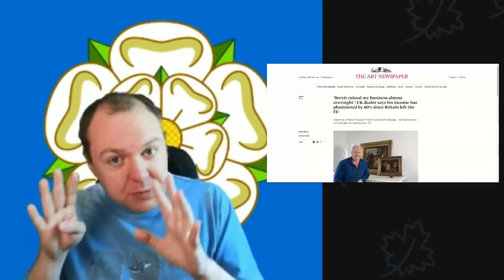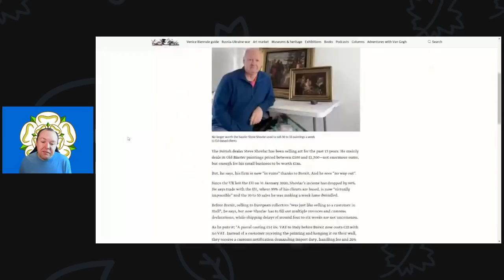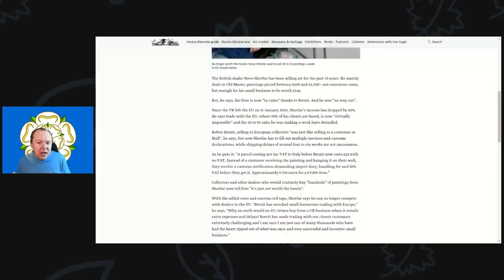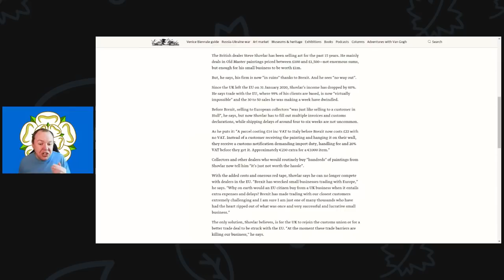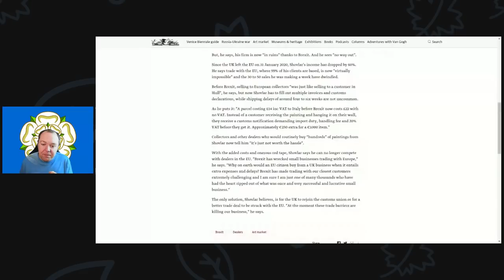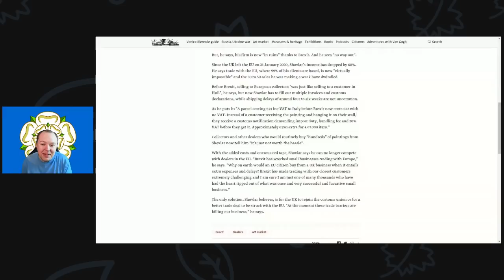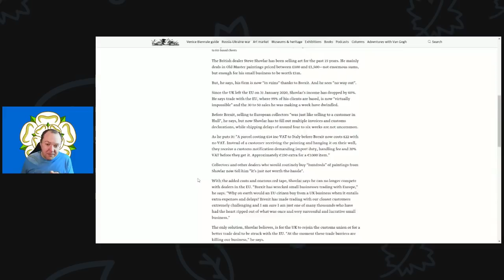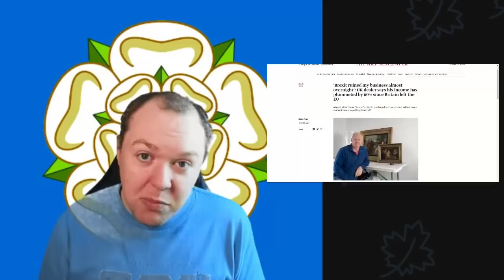UK dealer says his income has plummeted by 60 since Brexit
Almost all of Steve Shovlar’s clients are based in Europe—but added taxes and red tape are putting them off